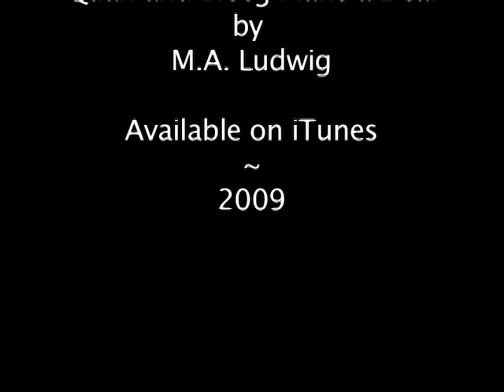Thor Kitty Tries to Outsmart the Faucet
I've got to learn to start carrying a camera around with me at all times, because little Thor kitty is the INVENTOR of spontaneity. This particular day he was intrigued by the dripping faucet, and even more so by the delicious water. It was a tricky business trying to catch the drops before they went down the drain!